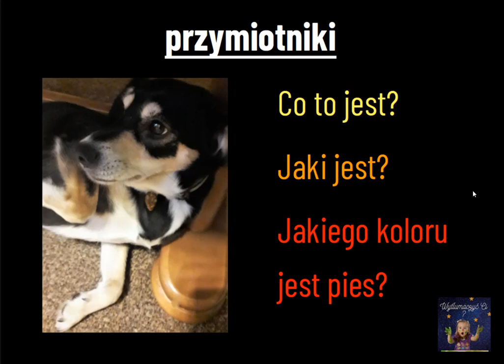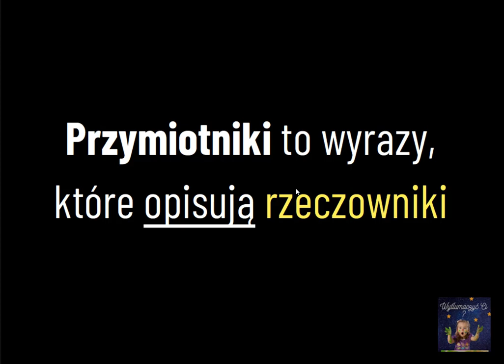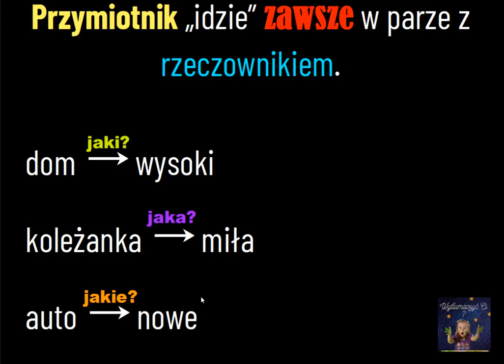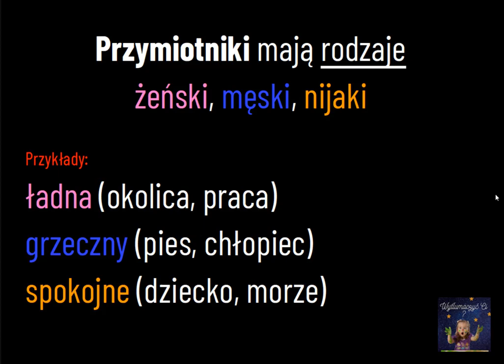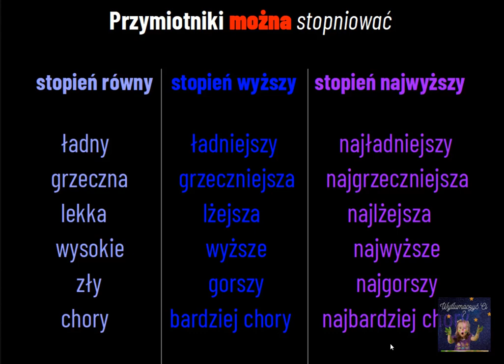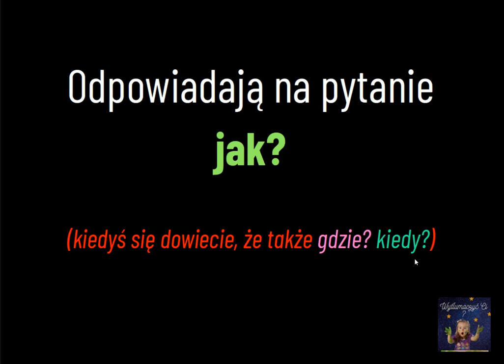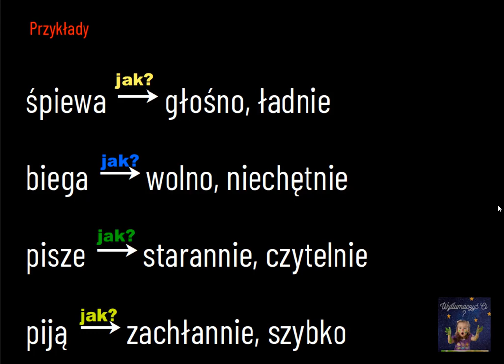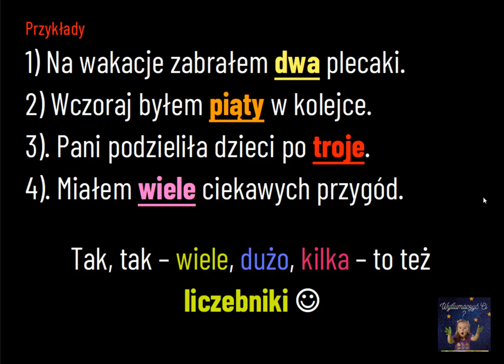POWTÓRZENIE WIADOMOŚCI - PRZYMIOTNIK, PRZYSŁÓWEK, LICZEBNIK (edukacja polonistyczna cz.3)